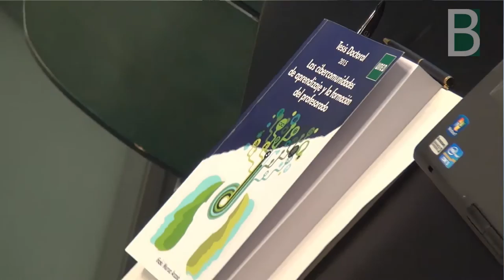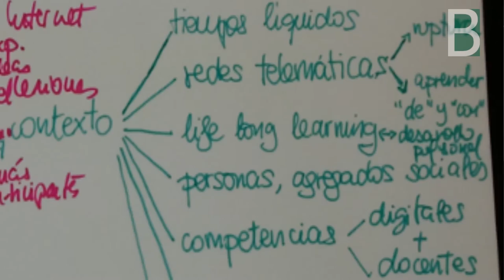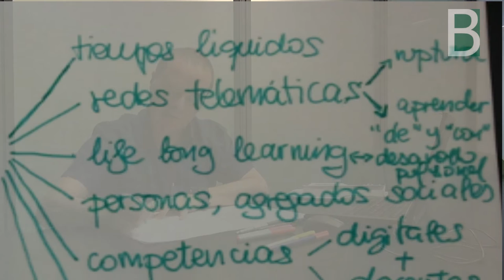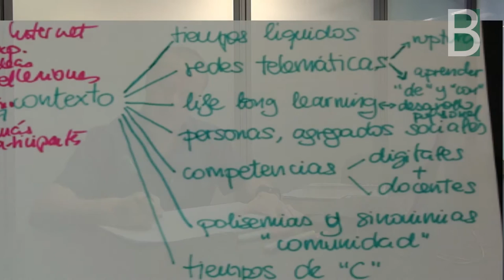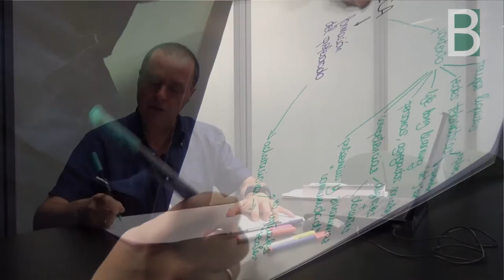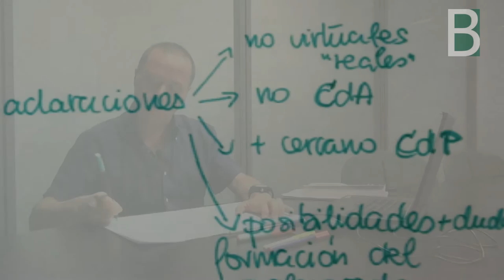cCA by @imurua contexto & aclaraciones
Iñaki Murua @imurua sobre cCA: el contexto y las aclaraciones de Iñaki Murua para entender la definición de las ciber-Comunidades de Aprendizaje. Material producido por el Berritzegune Nagusia para compartir conocimiento libre y abierto (CC-by-SA)